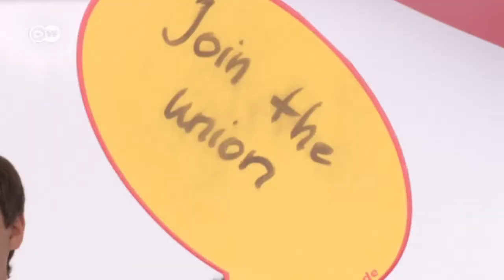Globalisierte Arbeit - Wozu noch Gewerkschaften? | Global 3000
Das Grubenunglück in der Türkei hat wieder einmal die Frage nach internationalen Standards aufgeworfen. Ob im Bergbau oder in anderen Bereichen - wie können sie verbindlich gemacht werden?  Darüber diskutiert die ILO aktuell in Genf.